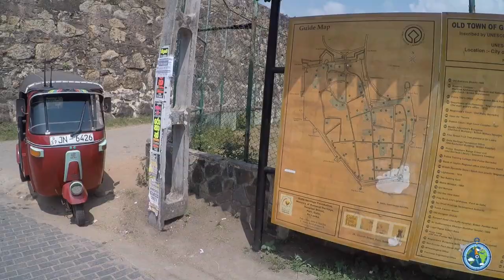O que fazer no Sri Lanka em poucos dias - Viajando pelo mundo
O que fazer no Sri Lanka em uma semana está dividido em dois vídeos e espero poder ajuda-los com dicas do que fazer entre  o Video Parte 1 e Parte 2.
O Sri Lanka é um país incrível com uma cultura super interessante e a propósito um país super barato de se visitar.
Qualquer dúvida comente abaixo que responderei o mais rápido possível.

Se curtir as dicas segue o canal e continua me dando moral.